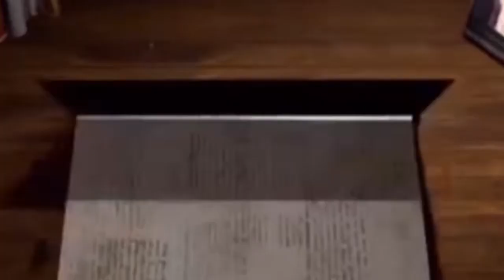HISTORY OF THE DAY ||THIS DAY THAT YEAR || 18 November || IIMT Media || IIMT UNIVERSITY